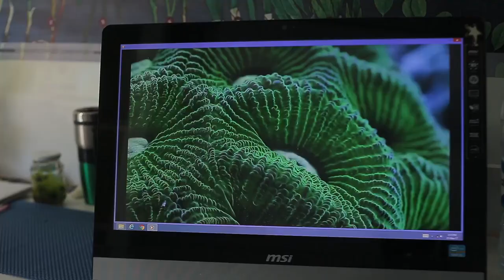Ameenah Gurib Fakim Activity Week Day 7 Thursday 25 May 2017 Facebook HD SaveAs co